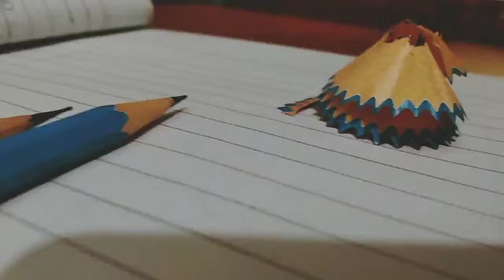Pencil Cinematic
Shot from Xiaomi Redmi 5